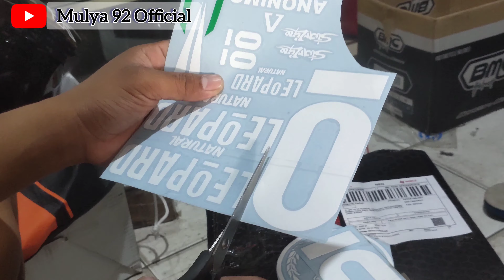TUTORIAL CARA MODIF HELM INK CL MAX JADI GANTENG [ LEOPARD EDITIONS ]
Tutorial cara modif Helm ink cl max solid Black glosy, jadi full hedon.
menggunakan Visor iridium Flat warna Gold, dan Cutting Sticker Leopard , Proses modifikasi helm ink cl max ini. di kerjakan dalam kurang waktu cuma 20menit.
mulai dari Costum visor.
cutting sticker .
pasang sticker di bagian visor.
proses sesi akhir yaitu pemasangan Spoiler bagian belakang.

Thaks untuk temen-temen yang sudah mampir di chanel kita MULYA 92 OFFICIAL

saya akhiri Assallammualaikum wr.wb.